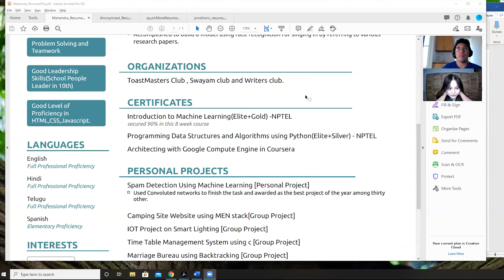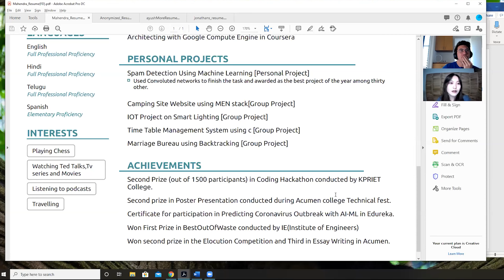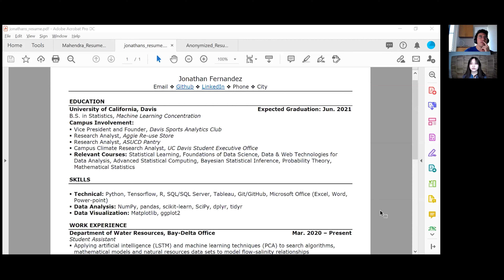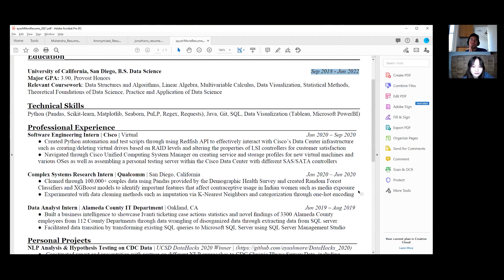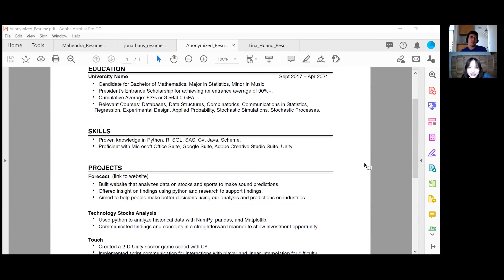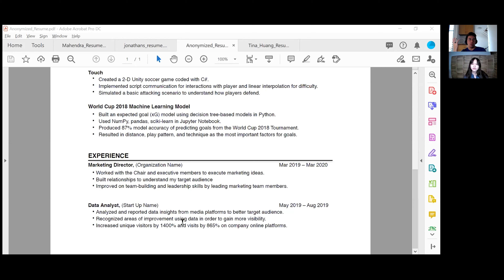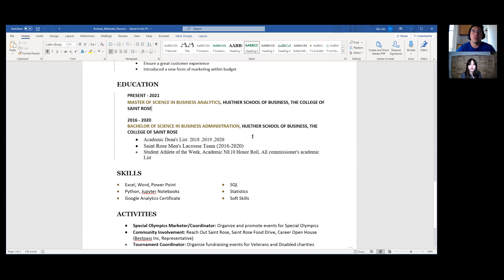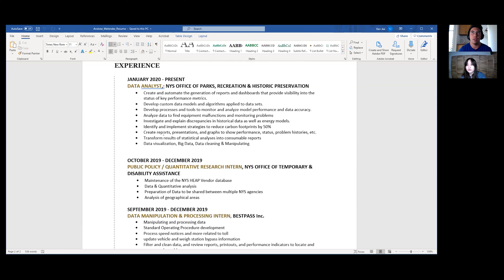Data Science Resume Round-Up With @Tina Huang | Episode 3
In this video @Tina Huang  and I go through 5 subscriber submitted resumes and review them. We give some of our best tips to improve them and hopefully help you all land a data science interview.

In this episode we go through a couple really superb resumes that you should model yours after. You also get a peek at Tina’s Resume, so I don’t think you want to miss out on that. I want to apologize in advance, the audio is just a little shaky on this one so please bear with us. On to the show!

Try watching these videos next!